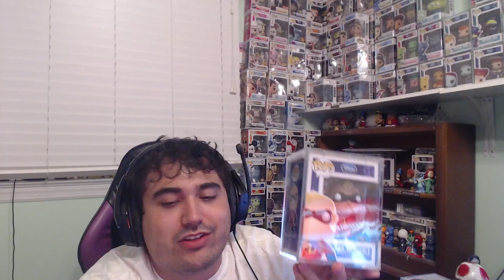Purchasing THE INCREDIBLES BUNDLE IN FORTNITE!